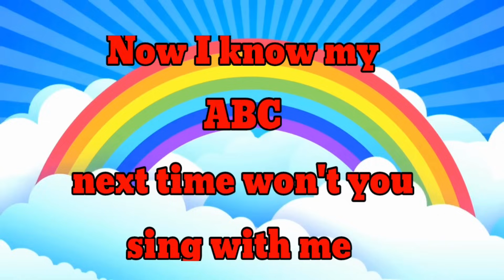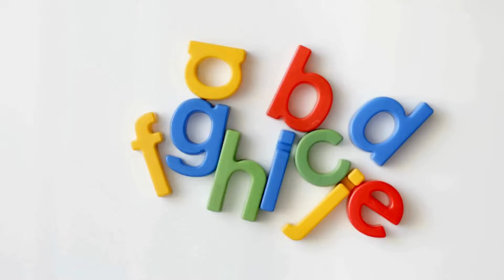The easy kids phonics song more new kids songs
🎶 In this video, we present the "Easy Phonics Song for Kids," a fun and engaging way for children to learn phonics through music. This catchy tune combines vibrant animations with delightful characters to help kids grasp the basics of phonics while enjoying new kids songs and nursery rhymes. Perfect for preschoolers and kindergarteners, this song makes learning letters and sounds a breeze!

Join us as we explore the world of phonics and enhance your child's literacy skills in a fun, interactive way.